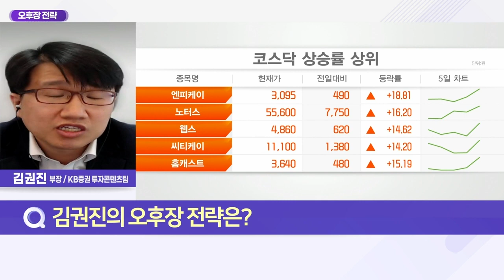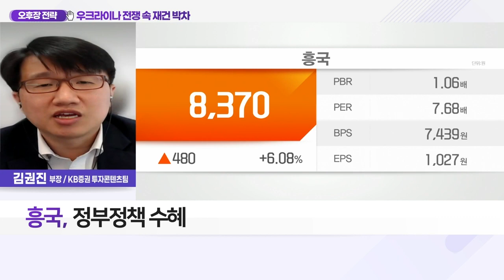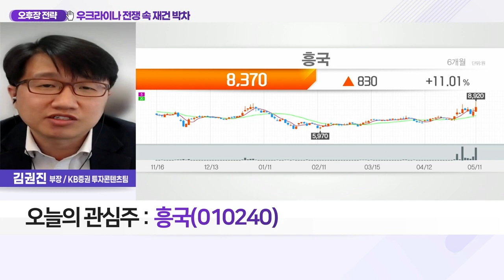흥국(010240)... 우크라이나 전쟁 속 재건 박차_오후장 전략 (20220511)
Q. 포성 속 ‘일상 복원’ 나선 우크라이나, 관련株 전망은?

Q. EU 우크라이나 재건 제안, 국내 증시 영향은?
- 건설기계·아스팔트·콘크리트 등 부각
- 우크라이나 재건에 韓 기업 참여 기대감↑
- EU, 러 외환 자산 압류해 우크라이나 재건 사용 제안
- 러 중앙은행 해외자산 3천억 달러 동결 중
- 우크라이나 재건 비용 약 764조 원 추산
- 재건 관련주: 현대에버다임·수산중공업·흥국

흥국(010240)
- 건설기계 부품 제조
- 다양한 건설기계 제조 능력 보유
- 정부 정책 수혜